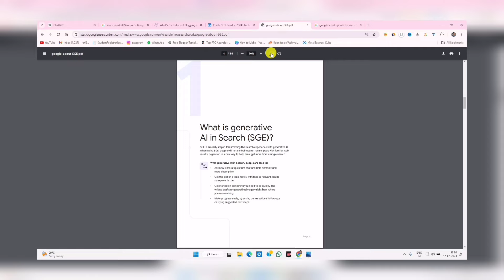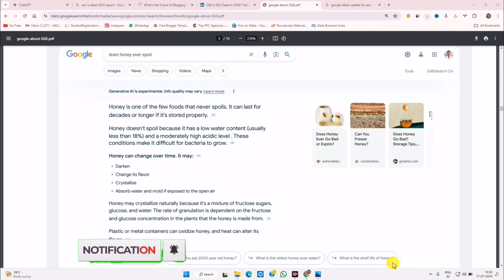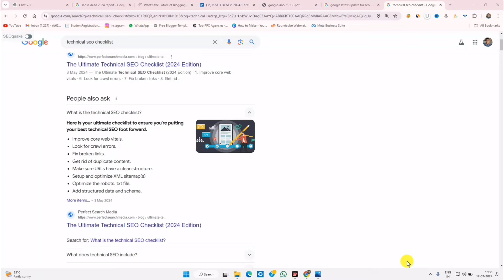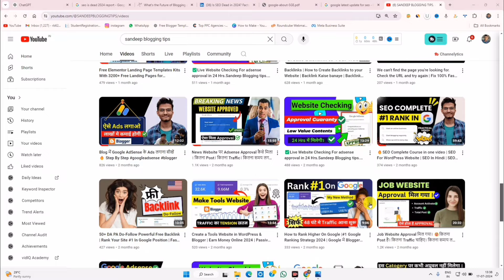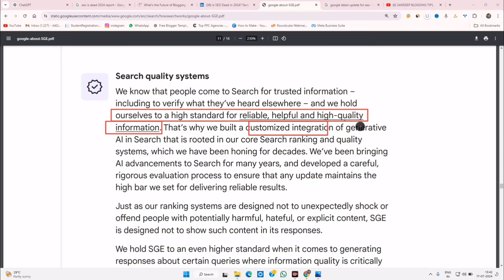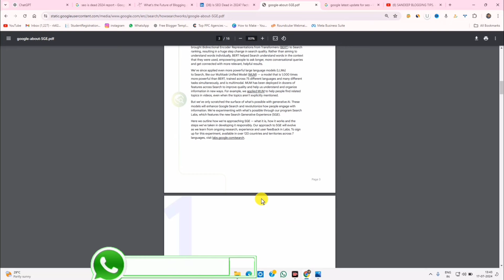SEO Is Dead ??